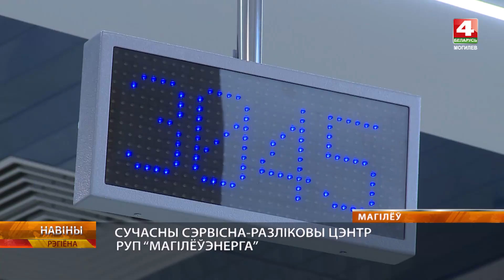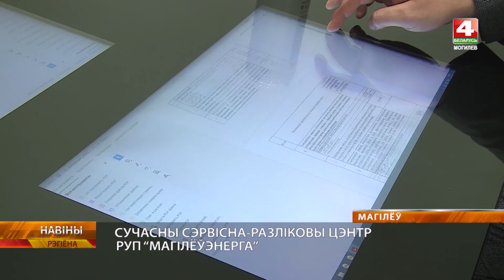Новый сервисно-расчетный центр РУП «Могилевэнерго» открыли в областном центре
В областном центре открыли новый, современный сервисно-расчетный центр РУП «Могилевэнерго».  В нем обслуживают физических и юридических лиц, индивидуальных предпринимателей Могилевской области.

Посетителей сервисно-расчетного центра РУП «Могилевэнерго» ждут комфортные условия: терминалы электронной очереди,  отдельные зоны обслуживания,  информационные экраны,  интерактивные столы, высококвалифицированные специалисты.